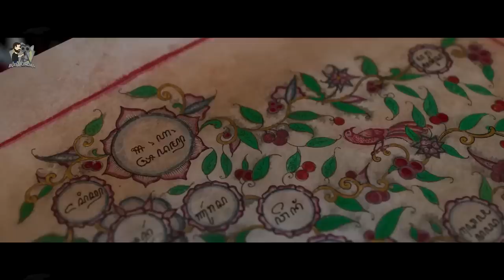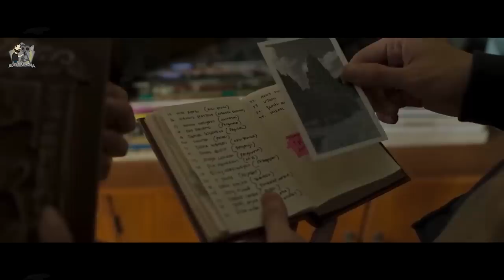Kisah Lahirnya Satria Dewa Gatotkaca | Alur Cerita Film SATRIA DEWA: GATOTKACA (2022)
Sinopsis :
Dunia dalam cerita ini sedikit berbeda ada manusia -manusia yang memiliki kemampuan jauh di atas rata-rata, diam - diam hidup di antara kita. Ada yang cerdas luar biasa, kuat tak terkira, tak pernah mengalami sakit, pendengaran setajam kelelawar, dan lain-lain. Dunia yang juga begitu mencekam, karena teror pembunuh berantai.